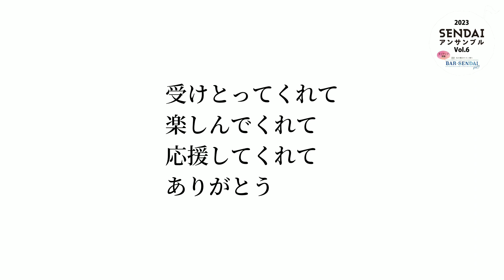🌈7/17(月祝)『SENDAIアンサンブル2023』出演者メッセージ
🌈2023年7月17日(月祝)
『SENDAIアンサンブル2023』

【出演者メッセージ】

たくさんの皆さまの応援、ありがとうございました！
また来年お会いしましょう♪

◆出演
伊東洋平
坂本サトル
幹miki
はらかなこ
津軽三味線 柴田雅人 柴田愛

【musicians】
佐藤達哉(Key.)
後藤秀人(Gt.)
伊藤千明(Ba.)
マシータ(Dr.)
安部優莉奈(Perc./Cho.)
カホンのヒデ(Perc.)
瑞生(Ba.)
伊東洋平(A.Gt/Cho.)

【アンサンブルACT】
Liho
さよならレイニードロップ
渡邉華奈
monmon
moco
伊藤雄哉バンド
ダンススタジオドリームワン.
Enter Language Academy(英語学校)
E! Cheer&Dance PlaNets
旭ヶ丘森林太鼓

【MC】
鈴木真紀(第一部)
いいだりか(第二部)

【御協賛各社様】
株式会社山一地所
クレア工業株式会社
木を植える鮨屋 うまい鮨勘
蕎と旬 さがゑもん
パティスリー サガエサン
茶道具 新・古美術の金源堂
café craft
株式会社ゴールデンフット
たいよう接骨院
Hair Studio A.Be
平日フェス実行委員会
i-くさのねプロジェクト
マリノおながわSS(女川町 丸五商事株式会社)
松島プチホテルびすとろアバロン
㐧3倉庫 el camino
スタジオソルファ
五輪DEごはん
昭和歌謡酒プレイバック
Lapland

《主催》
SENDAIアンサンブル実行委員会/伊東洋平事務局

 ｢ぼくらはもっと、おもしろい。宮城をもっと、感じ合う。｣
仙台生まれのライブイベント🌱